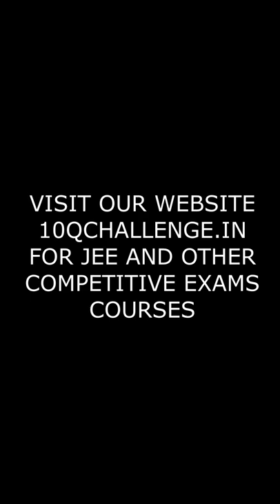🔥WBJEE 2022 Top 10 Colleges 💖 IITJEE-WBJEE Motivation 🔥 Jadavpur University Best Placements 🚀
WBJEE 2022 Top 10 Colleges | WBJEE 2022 Motivation |Jadavpur University Best Placements

10qchallenge.in 👋

💖JEE motivation🔥कुछ बडा करना है Crack IIT Exam Motivation by Jeetu Bhaiya हर हाल मे जीतना है😍

Want to score good percentile in Maths in 1st attempt JEE Mains 2022?
Then do check out our JEE Mains Maths Crash Course on our